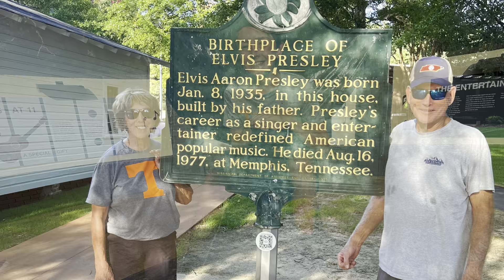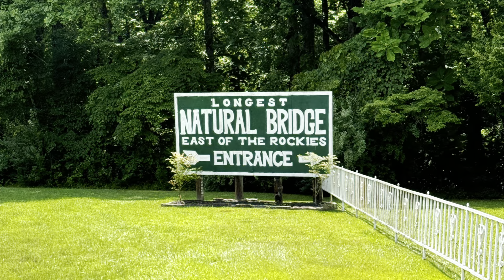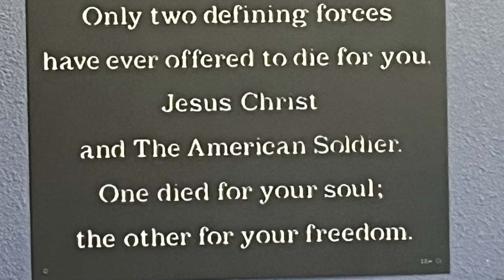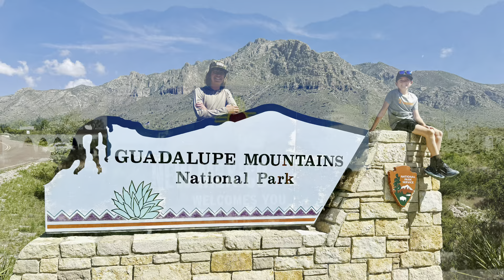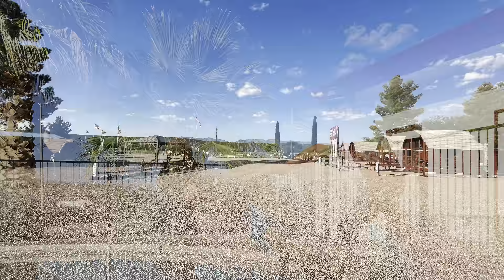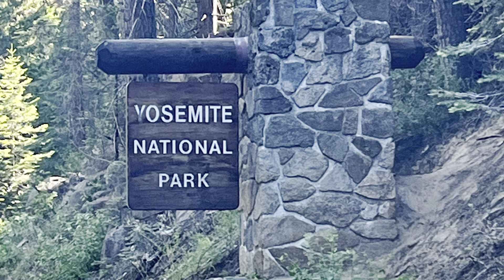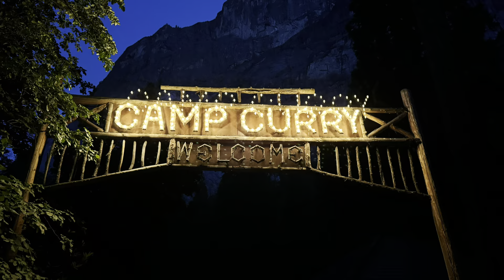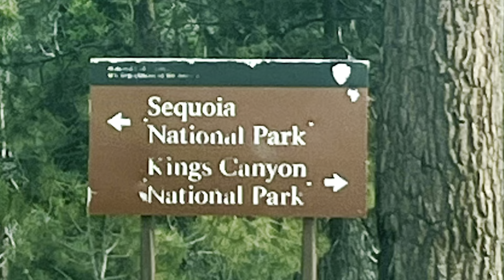California June/July 2024